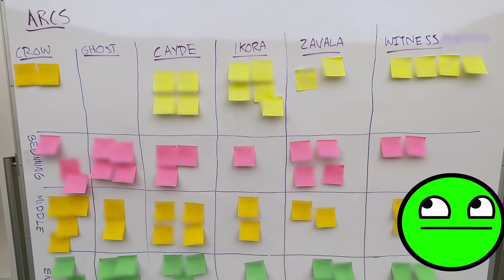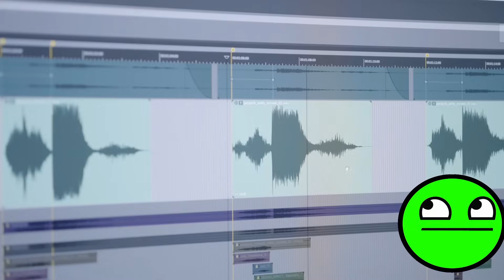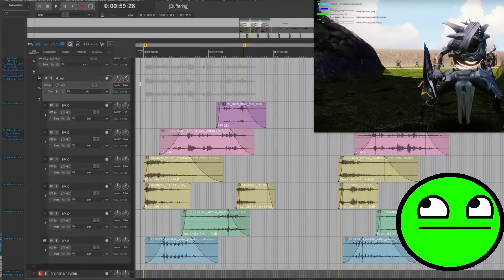THE HYPE IS REAL! (Becoming Legend Vidoc Part 1) | Destiny 2 The Final Shape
▼MORE INFO▼
Destiny 2 ViDoc | Becoming Legend - Part 1: Confronting Oblivion Reaction!